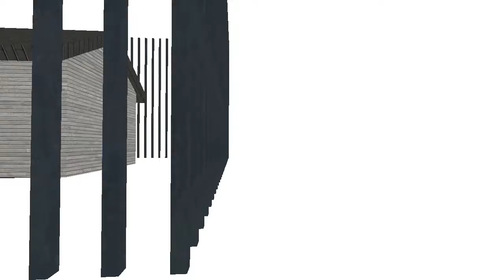The Desired Destination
Made over the course of two days.

If you ask for the vmf file, I might give it to you, depending on who you are.

Majority of textures used (hallway walls and floor, house textures) have been downloaded

If you want me to make something similar for you, you can commission me